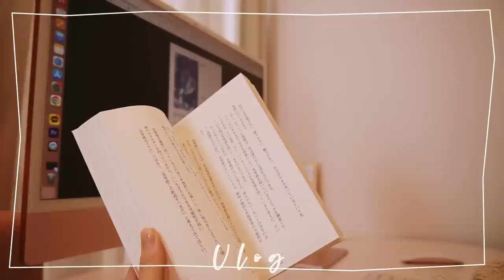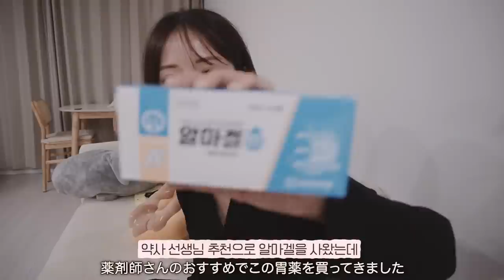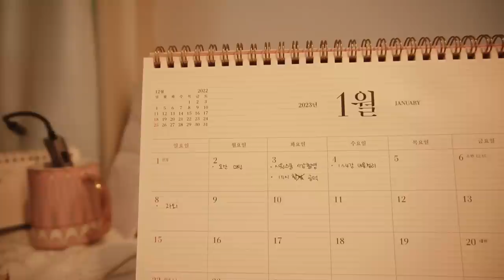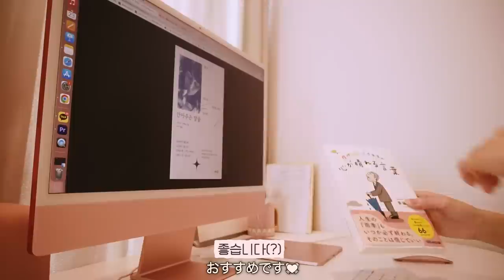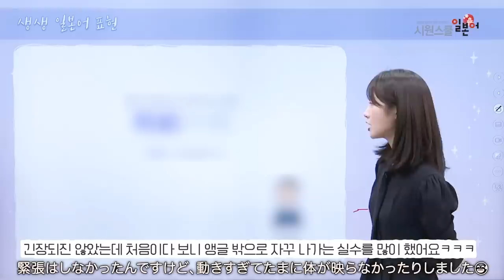3jobs 임산부 일상🤰🏻코피로 시작하는 새해🩸 원두판매, 일본어 인강 촬영, 번역서 출간! (feat. 임신 초중기 증상들🥲)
[maru x 리마커블 원두패키지]
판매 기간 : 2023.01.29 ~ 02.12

* 홀빈 - 그라인딩 하지 않은 원두
* 핸드드립 - 그라인딩한 원두
(그라인더 없으신 분들은 옵션 핸드드립으로 주문해주세요!)

- 리무 코사 내추럴 18000원 ⇨  할인 16,000원
- 페루 알토 내추럴 17000원  ⇨ 할인 14,000원
(배송비 3,000원 *30,000이상 구매 시 배송비 무료)

[추출 레시피 아이스 버전]
원두량 22g 물 250g (약 1:11 비율)
Ek기준 분쇄도 10 / 물온도 92도
총 추출시간 2분~2분10초

1. 40g 블루밍 40초
2. 1차 70ml
3. 2차 70ml
4. 3차 70ml
(추출 사이 간격 약 15초-20초)

[원두 정보]
☕️Ethiopia limu kossa natural
국가 - 에티오피아
농장정보 - Kossa, Limu, Jimma
재배고도 - 1,950 ~ 1,980m
품종 - 74110, 74165
가공방식 - Natural

☕️Peru alto natural
농장정보 - Alto peru
생산자 - Edilberto Torres
지역 - Huabal, Cajamarca
재배고도 - 1,900m
품종 - Catuai
가공방식 - natural

00:00 intro
00:21 Day 1 NEW YEAR
03:00 Day 2/Coffee
07:33 Day 3/ TRANSLATOR
09:50 Day 4/TEACHER